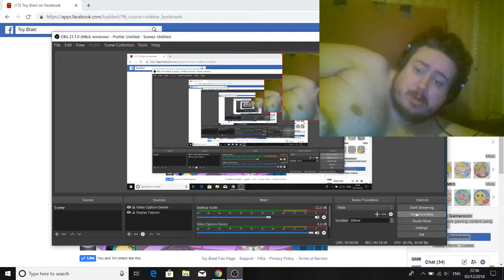OCD gamer plays Toy Blast levels 236 - 240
I complete levels 236, 237, 238, 239 and 240, baby! I'm back on form!